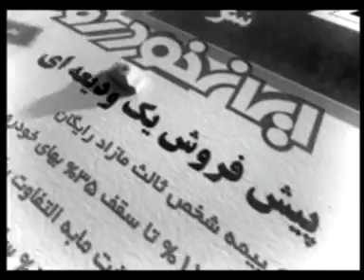تیزر معرفی شرایط فروش ایران خودرو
طرح کار محصول گروهی بود و ساخت توسط شبکه آفتاب در سال 85 صورت گرفت.به نظرم هنوز هم از نظر ساخت و محتوا تیزری جذاب است